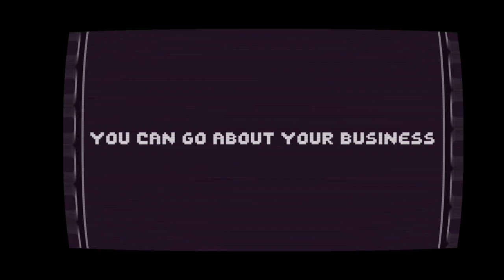THERE IS NO GAME | GAMEPLAY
Just like the title

Spoiler ahead so
please don't watch
Because there is no gameplay here.

Thank you (⁠┛⁠◉⁠Д⁠◉⁠)⁠┛⁠彡⁠┻⁠━⁠┻

Thanks for the support @gwimgaming